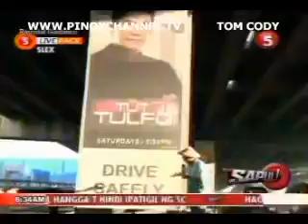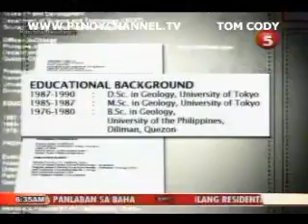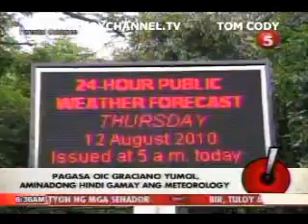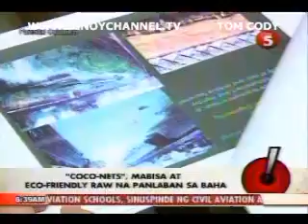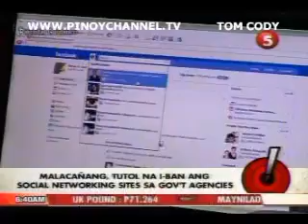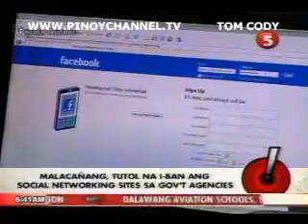SAPUL AUG 13 chunk 9